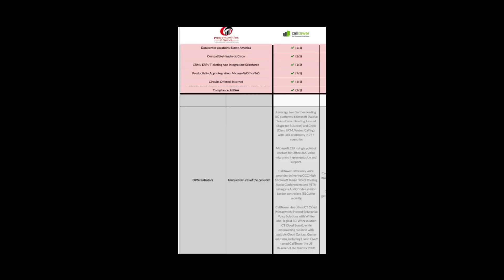The Best Way to Vet IT Solutions and Providers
Are you still making Excel sheets to compare potential solution providers? Tired of Googling? Tired of demos? Tired of calling provider after provider with the same inquiry? What if I showed you a better way? Give me 5 minutes, and I'll change the way you see making IT decisions forever.

We have access to research and analytics found nowhere else. Within a few minutes of matrix building, our advisors can save your IT team 6–9 months of research and hard work to find the right solutions and providers for you. By working hand-in-hand with our team, you'll receive the most reliable solutions to grow your infrastructure technology, both practically and sustainably.